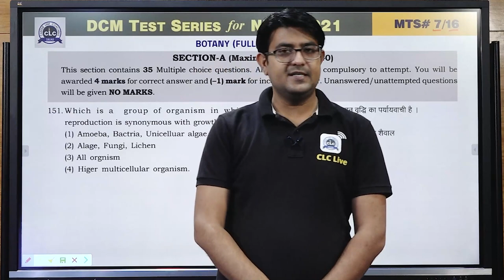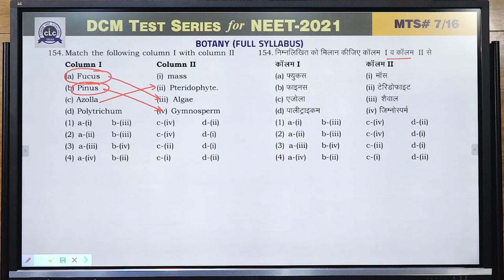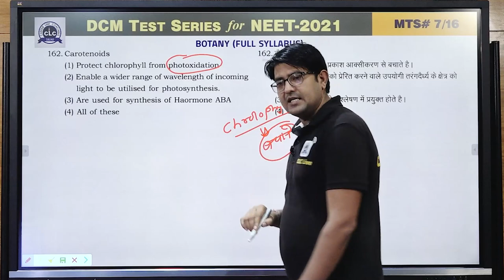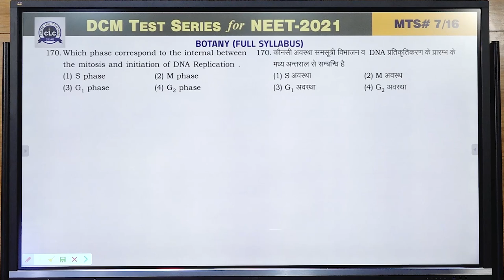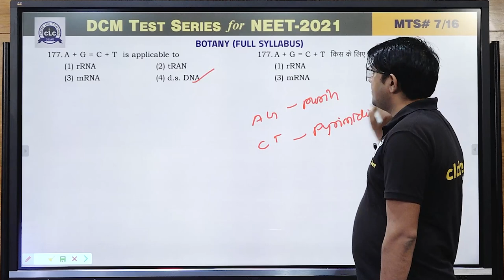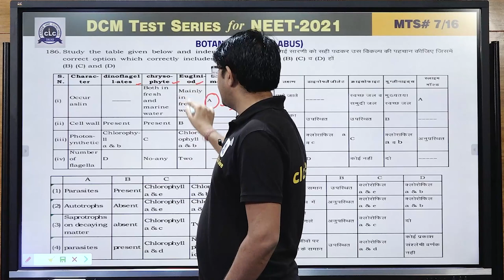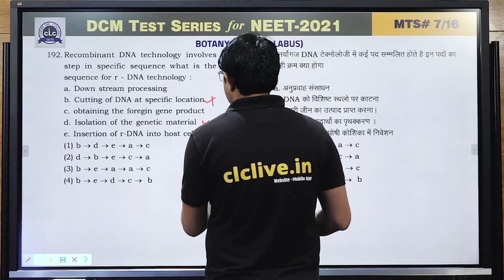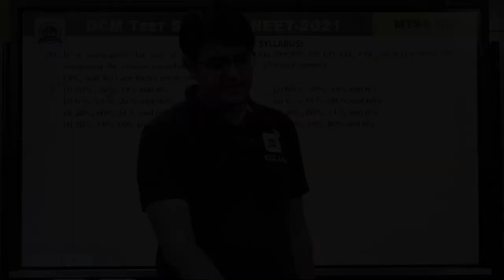MTS#07 - BOTANY || DCM Test Series || NEET-2021 || CLC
Solution By- KARAN SIR